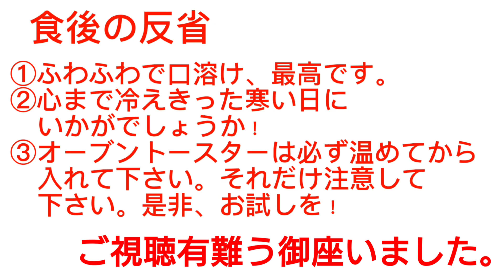すふれドリア。半熟卵黄で頂く。ふわふわな口溶け、濃厚なチーズが幸せ！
今回はすふれドリアです。ちょっと風変わりな、ふわふわな食感ととろとろ卵黄で頂きます。卵の値段が少し安くなってきたので、卵を解禁です。普通のドリアより一段上のリッチな味わいです。是非、お試しを！

〈材料〉
卵 1個 卵白と黄身に分けます。
卵白はメレンゲにします。
卵黄はそのまま。
マーガリン 小さじ1杯
鳥モモ肉1cm角切り 40グラムぐらい
小さめ玉ねぎ1/4個分 スライス
牛乳100cc
吹きこぼれ防止水 少量
塩コショウ しっかりして下さい。
小麦粉 小さじ1杯半
ミックスチーズ 30gぐらい
(お好みで良いのですが、あまり入れすぎると膨らみが悪くなります)
温めたご飯 100gぐらい
※オーブントースターはあらかじめ温めてから入れて下さい。膨らみが悪くなります。最高温度で大丈夫です。焼色がついて膨らんで来たらOKです。